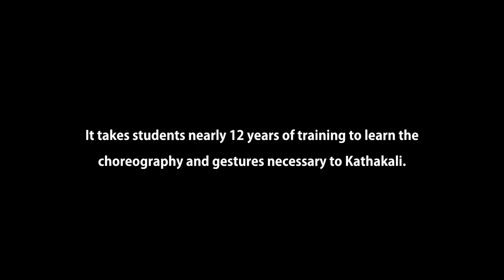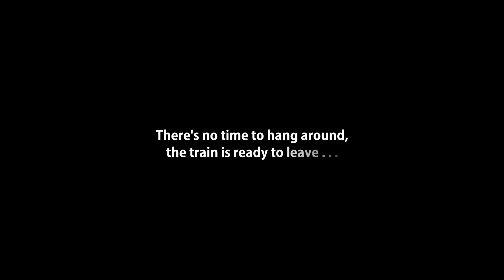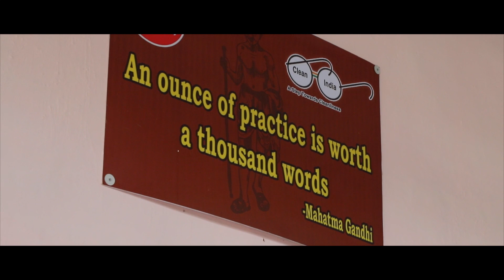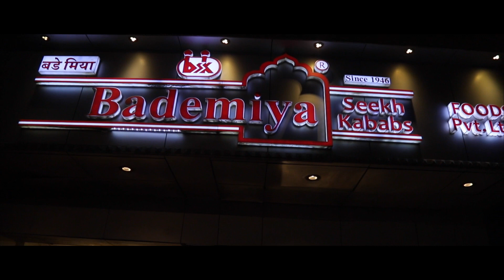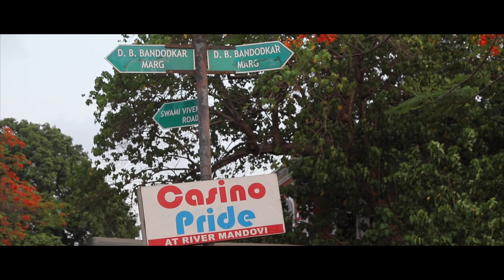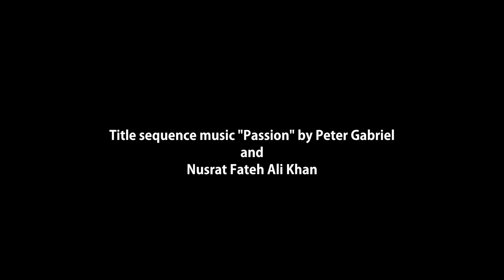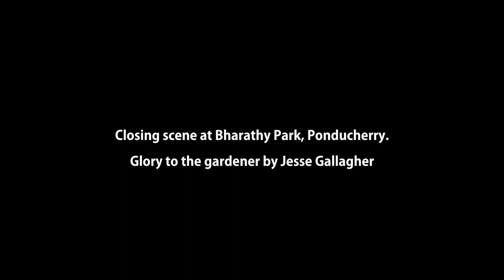India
First of a two-part look at different regions of India

Song : Passion Artist : Peter Gabriel Album : Passion Writers : Peter Gabriel Licensed to YouTube by itspetergabriel (on behalf of Virgin); LatinAutor - SonyATV, BMI - Broadcast Music Inc., UBEM, EMI Music Publishing, SOLAR Music Rights Management, CMRRA, and 6 Music Rights Societies

Song : Dreadlock Holiday Artist : 10cc Album : 100 Mega Summer Hits 2011 Writers : Graham Gouldman, Eric Stewart Licensed to YouTube by UMG (on behalf of Rodeo Media); UBEM, BMI - Broadcast Music Inc., LatinAutor - SonyATV, SOLAR Music Rights Management, CMRRA, Music Sales (Publishing), AdRev Publishing, LatinAutor, and 7 Music Rights Societies